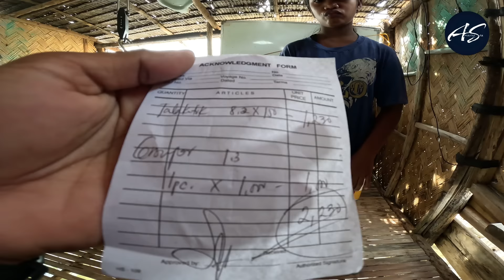Binalikan Ang Spot Grabe Ang Swerte Nya Talaga. Jackpot! | Catch & Sell